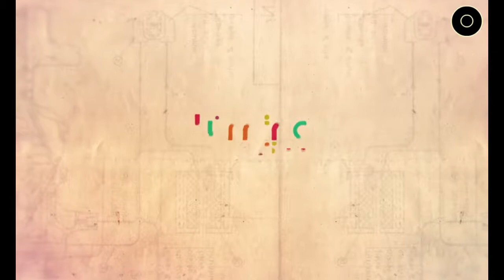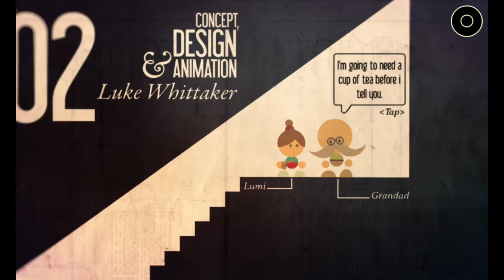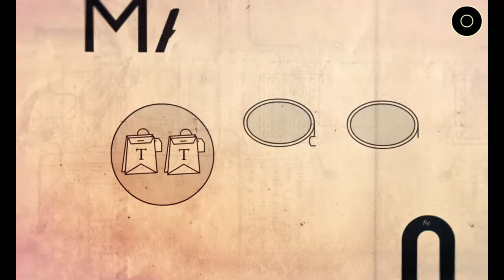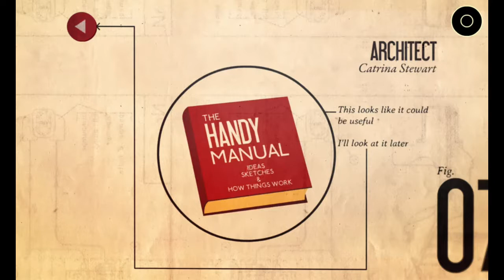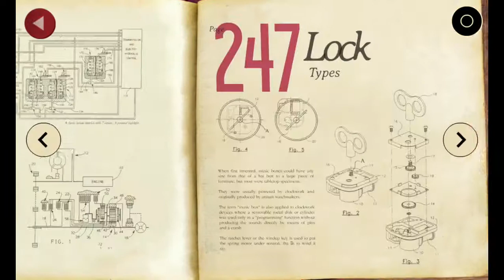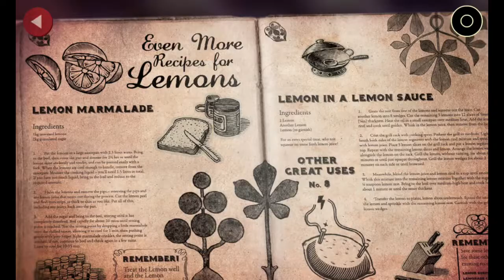The Gatehouse & The Market, Lumino City - Mobile Playthrough 01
We start a new adventure, one that will take us to the beautifully hand crafted Lumino City.

I wanted to take to this game for some time, and I welcome you to come along for the journey.